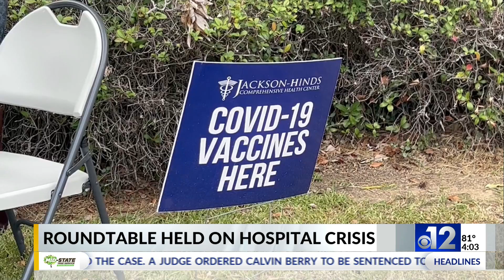Roundtable held on Mississippi hospital crisis